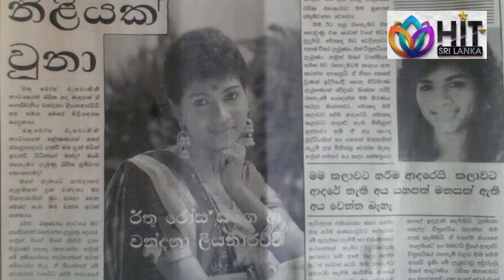රතුරෝස චාපා ඔබට මතකද එදා චාපා අද ඉන්න විදිය 01 Raturosa Chapa - Vandana Liyanarachchi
රතුරෝස චාපා වසර 23කට පසු - වන්දනා ලියනආරච්චි (Ep 01)

Copyrights Reserved by Asanga Live Official